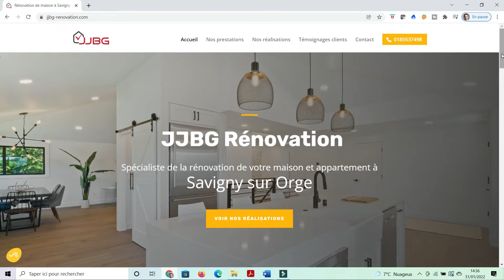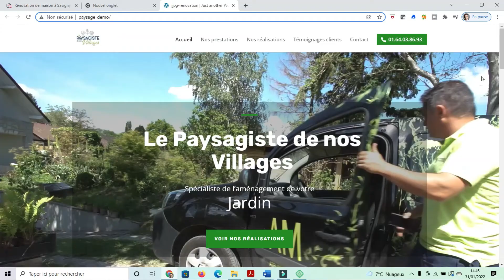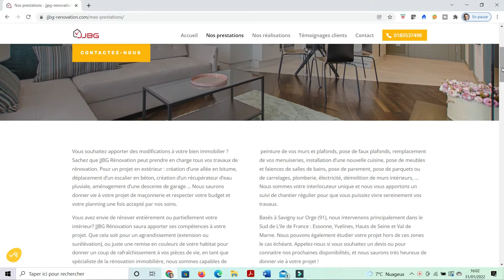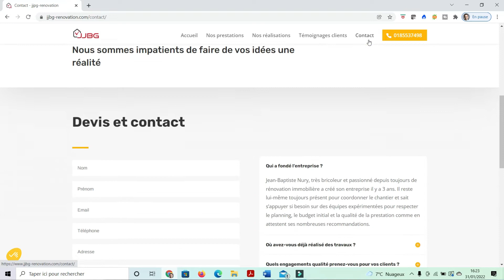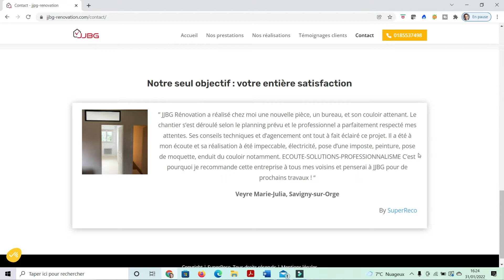Quel site internet pour un artisan ou une entreprise du bâtiment ?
Quel site internet vous conseiller dans le bâtiment ? Pour un artisan ou une entreprise du bâtiment, son site internet c’est sa vitrine. Quel est le top des fonctionnalités que doit avoir un site internet ?
Pascal Goupilleau fondateur de SuperReco, 1ère solution pour développer son bouche à oreille quand on est un pro du bâtiment, ancien directeur marketing d’un grand groupe du digital français leader dans la création de sites internet aux TPE PME, vous explique comment avoir un site internet dans le bâtiment.
Dans cette vidéo, vous trouverez des exemples concrets répondant à la question : quel site internet aujourd’hui pour une entreprise du bâtiment ?
Si vous êtes intéressés pour en savoir plus, sachez que SuperReco propose une offre de sites internet dédiées aux pros du bâtiment. Elle propose en plus des fonctionnalités de base la vidéo qui est un véritable boost SEO et les recommandations clients grâce à son produit SuperReco.

Au sommaire :
00:00 Introduction
01:19 Objectifs
01:34 HomePage
03:09 Page Prestations
03:34 Page Réalisations
04:12 Page Contacts
05:09 Page Témoignages
05:51 Référencement
08:01 La vidéo
08:15 Le mobile
08:30 Conclusion